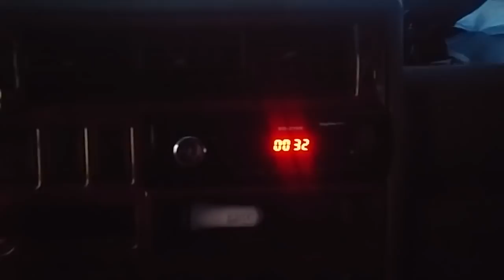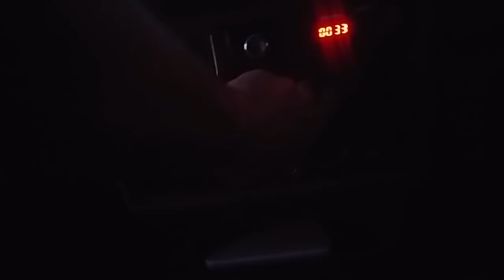KARAVANDA İLK GÜNÜM (T4 Campervan)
Herkese merhaba yeni aldığın mikrofon dolayisiyla ilk paylaştigım karavan videosunu cok begenemedim oyuzden bu videoyuda paylaşmak istedim
umarım begenirsiniz
iyi seyirler